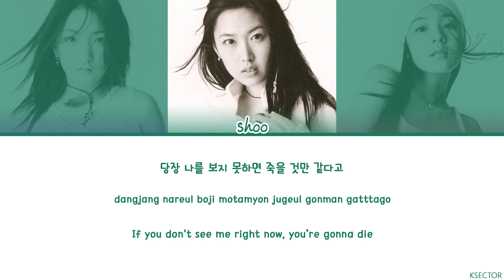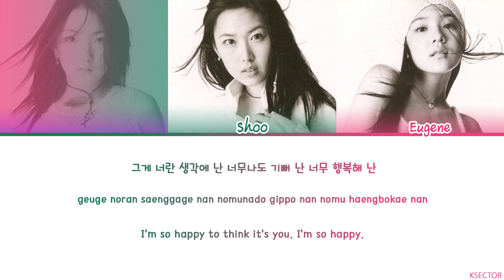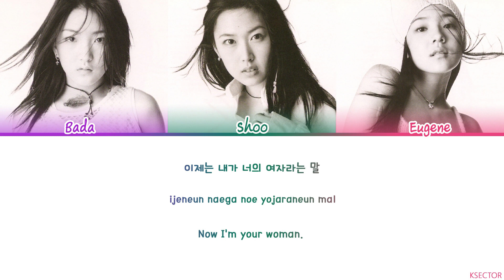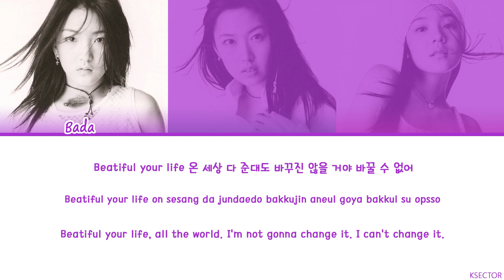S.E.S (에스이에스) - Beautiful Life Lyrics [Color Coded Han/Rom/Eng]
By - KSECTOR

Song: Beautiful Life
Artist: S.E.S 에스이에스
Album: A Letter from Greenland
Year: 2000